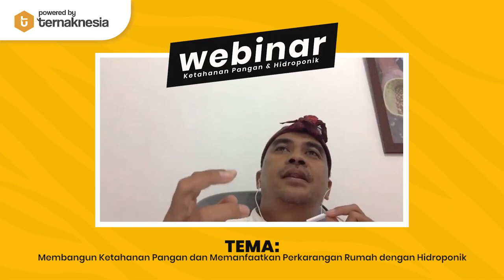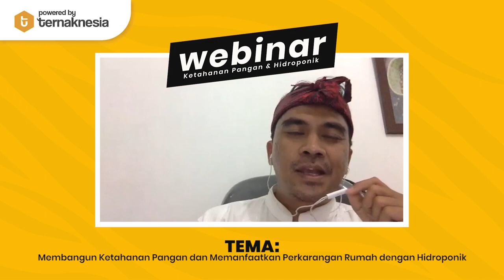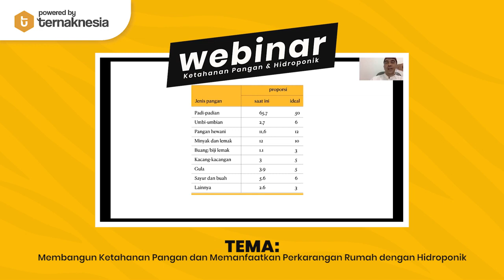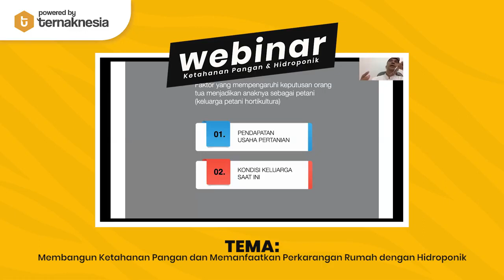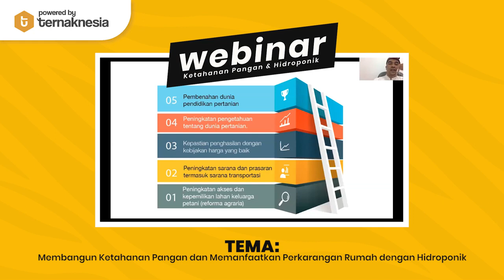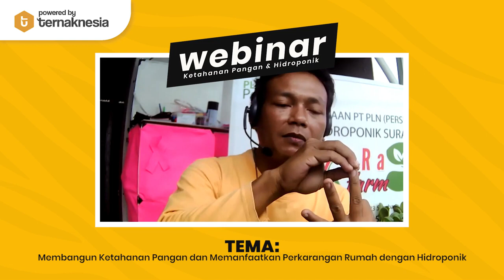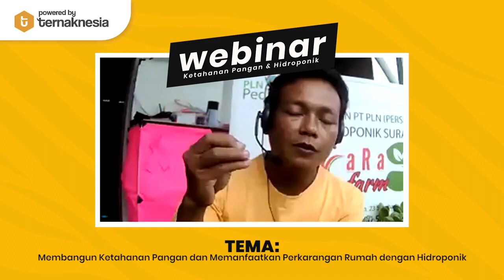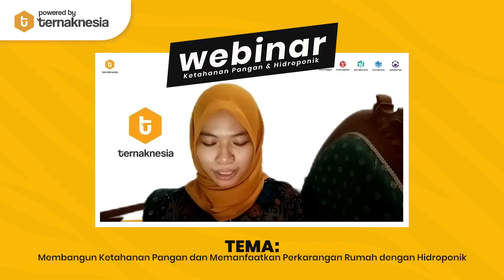QnA WEBINAR Membangun Ketahanan Pangan & Membuat Hidroponik Sendiri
Informasi ini kami reupload kembali dari chanel @TernaknesiaIndonesia